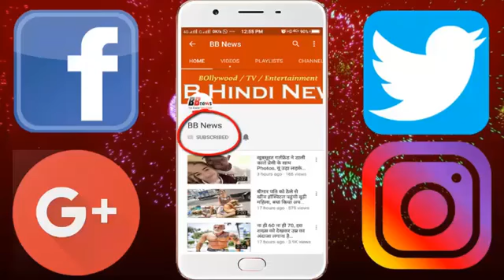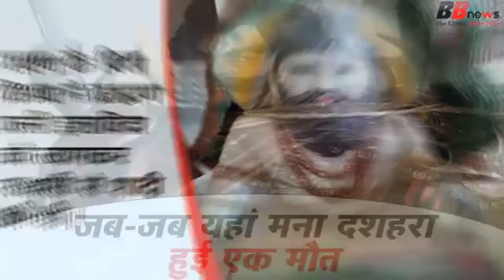रावण के 'खौफ' में जीता है एक गांव, दशहरा सेलिब्रेट करने से डरते हैं लोग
It is situated about 10 kilometers from Greater Noida, the village of Ravan, Bashirkh. There is no Ramlila here, neither Ravana combustion. Residents here do not consider Ravana as a monster but the son of this village. The priests and the mahants of the temple exposed some of the facts related to Ravana. Know the history of this unique village at Ganga Dashehra.

According to Mythology is Bisrk village Ravana's ancestral village. Here the monster Raj was born. According to Pandit of Ravana Temple built in Beasarakh, "Ravana's father was Lord Brahmin, he had married the infamous Princess Kaikasi, and had set an example of inter-cast marriage. Apart from Ravana, Kumbhalan, Supanakha and Vibhishan were also born in this village. " When the entire country combustes Ravana's effigy as a victory over the goodness of goodness, then there is an atmosphere of mourning in this village. People of Bisakh village do not organize Ramlila and do not combust Ravana. Rather, there is mourning here at Dussehra. The history of the village is associated with this tradition. Ravana was cremated here twice, but both times during Ramlila, somebody died. Mahant Ramdas, priest of Shiv Mandir in Bisarakh says, "Ramlila was organized for the first time in this village 60 years ago." The son of the person who was held in the campus of Ramlila was killed. " After some time the villagers again kept Ramlila. This time, one of the characters who participated in it died. From here on, the effigy of Ravana does not burn on Dussehra, nor does Ramlila. Here, sacrifices are made for the peace of the soul of Ravana. At the same time, during Navratri, sacrifice is sacrificed on Shivalinga.

 The village of Birarakh has also been mentioned in Shivpuran. It is said that Sage Vishva was born in this village in the Treta era. He established Ashtabhuji Shivaling here. This Shivaling of the mythical period is barely 2.5 feet from the outside, but its length is around 8 feet below the ground. In this village 25 shivings have been received so far, one of which is so deep that even after digging, it has not got any edge. Mahant Ramdas of the temple said that during the excavation there are many relics besides the hellfire, utensils and statues of Treta era.

BB NEWS!!